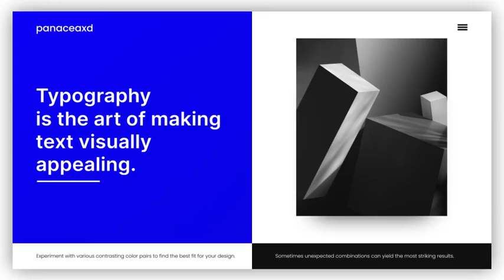Modern Typography - Titles | After Effect Template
· 10 unique typographies.
· No plugins.